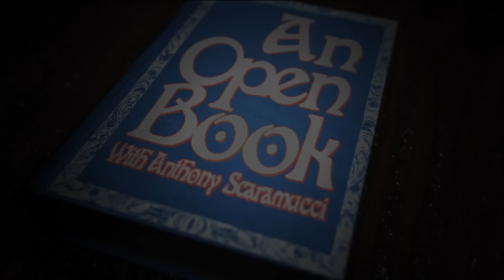Power, Ego, and the Dark Side of Human Nature with Robert Greene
In this episode, Anthony talks with New York Times bestselling author, Robert Greene. They discuss Robert’s great work including The 48 Laws of Power, The Laws of Human Nature, The Art of Seduction, The 50th Law and more.

Robert walks Anthony through his own journey, and they dissect some of Anthony’s path.

They discuss the dark side, questioning whether we all have one, and they look at greed, cynicism and how to fully understand human nature. Robert considers our current moment and all it entails including war and conflict, and the current balance of global power.